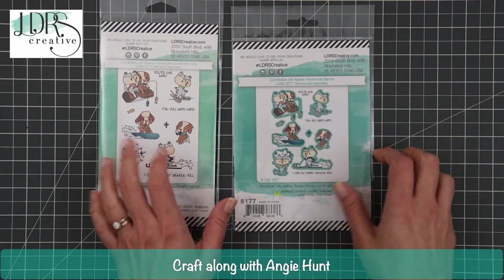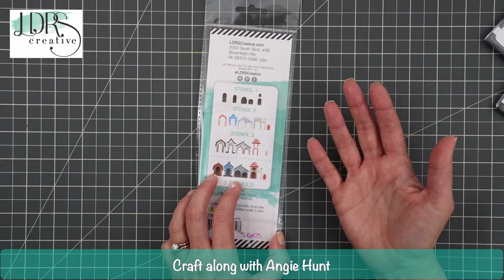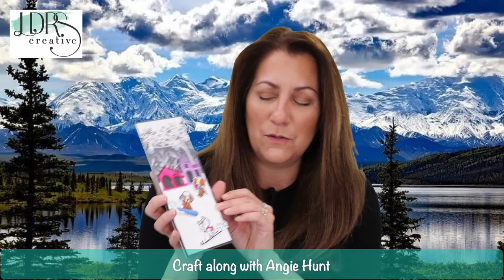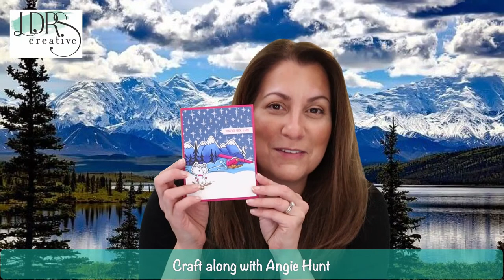Craft Along with Angie Hunt - Craft Kit Reveal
- FEATURED PRODUCTS -